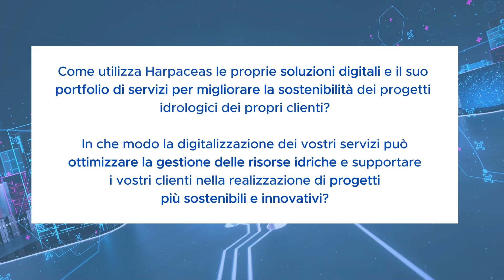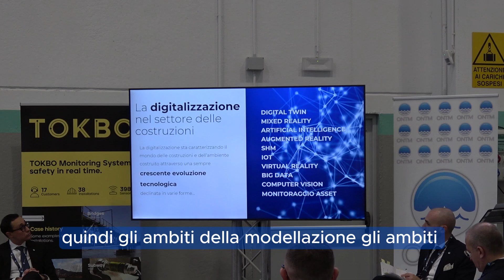Evento ONTM - Intervista a Paolo Sattamino, General Manager, Technical Harpaceas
Come utilizza Harpaceas le proprie soluzioni digitali e il suo portfolio di servizi per migliorare la sostenibilità dei progetti idrologici dei propri clienti? In che modo la digitalizzazione dei vostri servizi può ottimizzare la gestione delle risorse idriche e supportare i vostri clienti nella realizzazione di progetti più sostenibili e innovativi?